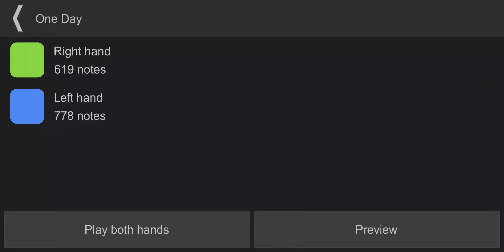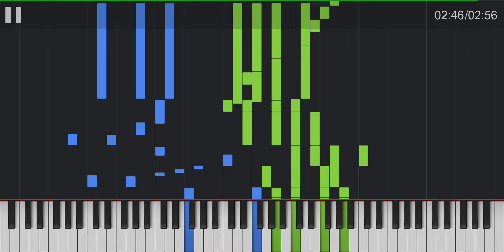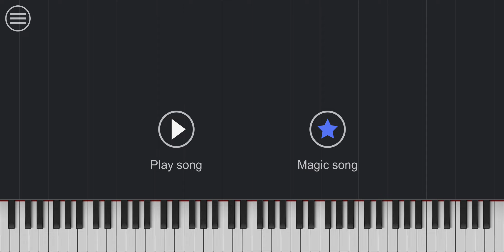One Day - Hans Zimmer (Pirates Of The Caribbean: At World's End)